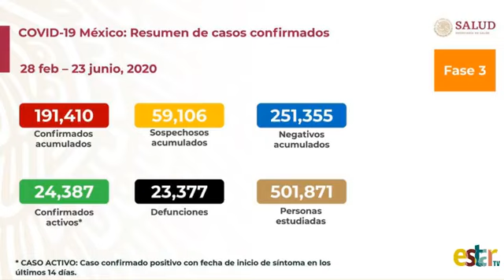Hoy en Estar Tv Noticias con Rafa Balcázar martes 23 de junio 2020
⛔️ 5 muertos en Oaxaca tras el sismo de 7.5 grados registrado hoy.
⛔️En Zinacantán matan ha sujeto ha quemarropa, le vaciaron la pistola.
⛔️Atraparon al “Disque” Hombre Lobo en Ocozocoautla.